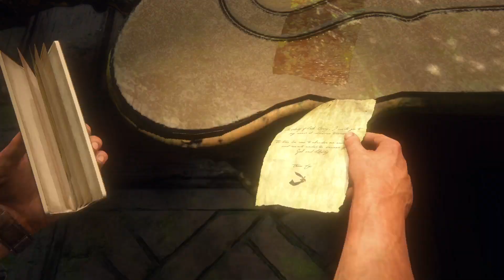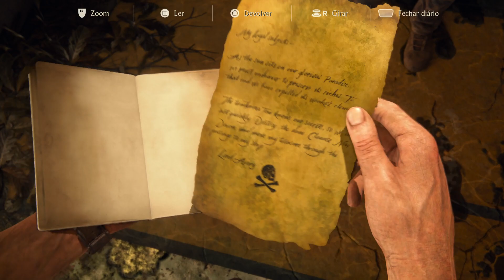Uncharted 4: A Thief's End - NEW DEVON PARTE 2 / NEW DEVON II - [ PS5 ]